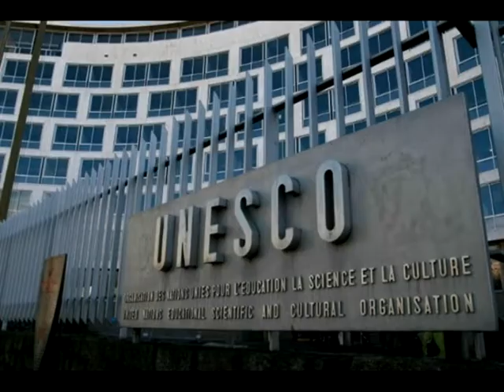Пам’ятки та визначні місця Франції.